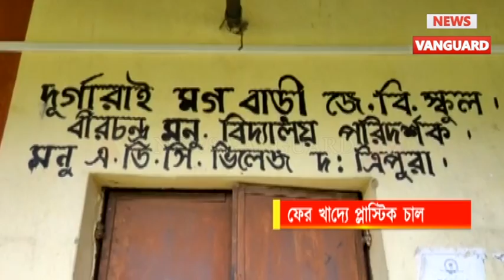আবার ও প্লাস্টিকের চাল বিদ্যালয়ের মিড ডে মিলে